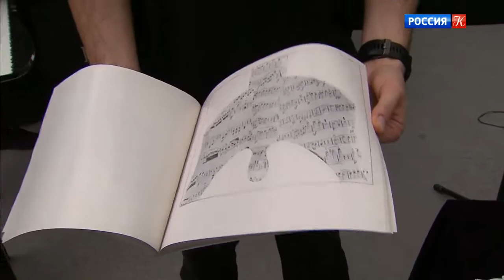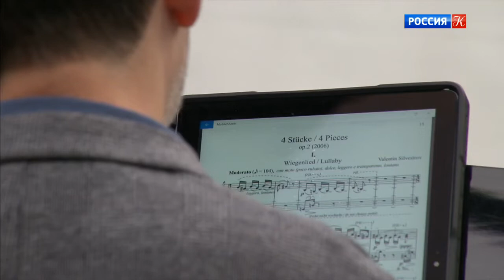Музыкальных вечера в "Аптекарском огороде" охватят все квартеты Бетховена. Новости культуры с В. Ф…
Музыкальных вечера в "Аптекарском огороде" охватят все квартеты Бетховена. Новости культуры с Владиславом Флярковским. Эфир от 22.09.19

"Русский Йорданс" – новая выставка в ГМИИ имени Пушкина. Интервью с Вадимом Садковым. Балет Лионской оперы представил постановку "Улица Ванденбранден, 31". Мультимедиа Арт Музей представил новые выставочные проекты. Интервью с художником Николаем Наседкиным. Диана Вишнёва представляет проект "Сны спящей красавицы". Завершился кинофестиваль "Послание к Человеку". В Центре фотографии братьев Люмьер – выставка Гарри Бенсона. В Калининграде открылся филиал столичной Академии хореографии. Музыкальных вечера в "Аптекарском огороде" охватят все квартеты Бетховена. Фестиваль "Круг света" проходит в столице.